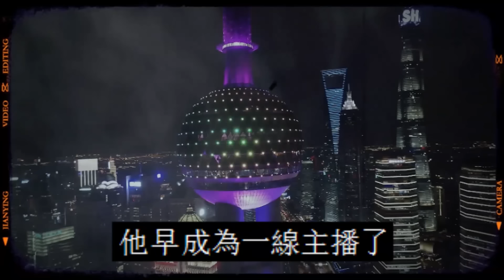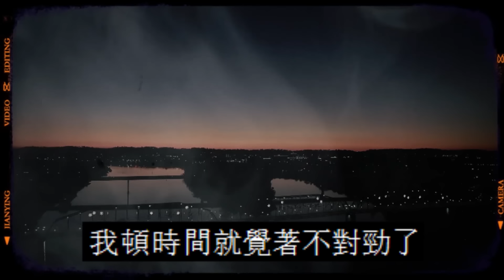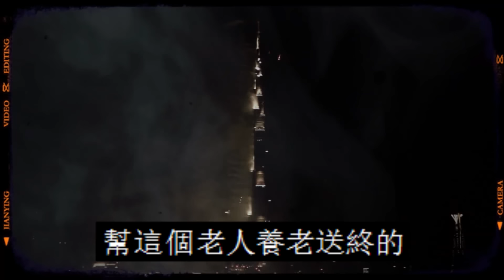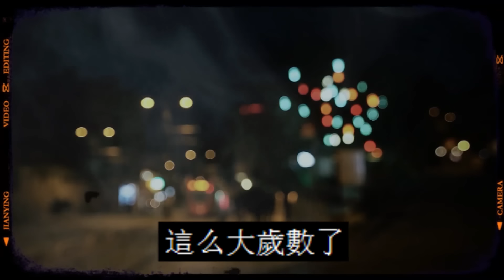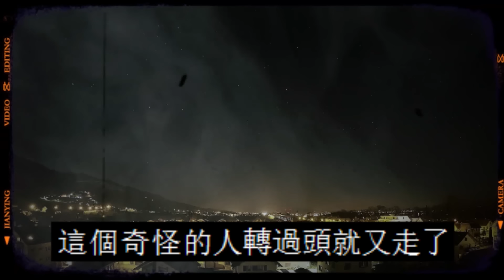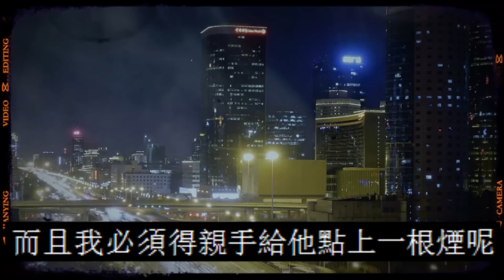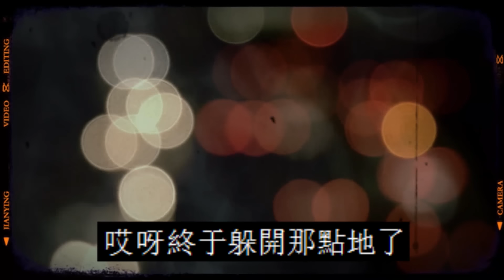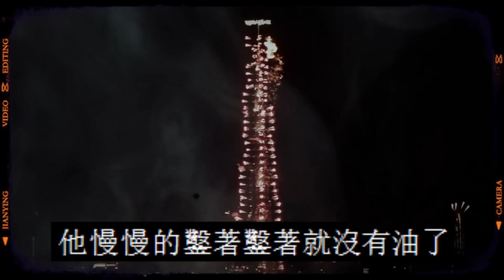深夜直播探灵撞邪|住院的老爷子|哭鬼跟了他一路鬼故事|恐怖故事|解压故事|灵异#都市傳說#靈異事件#天津#佛牌#泰国#恐怖故事#亲身经历#助眠#离奇故事#北京#睡前故事#灵异诡谈#情感#分享#電影